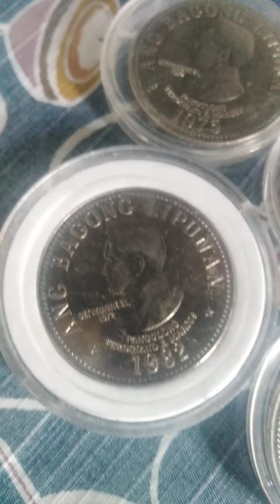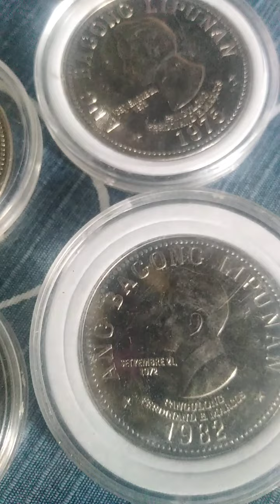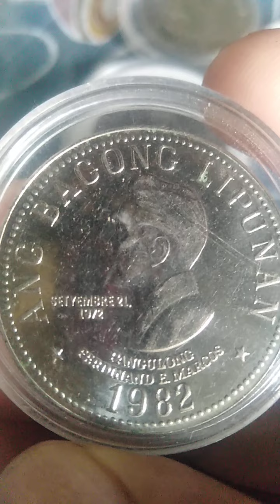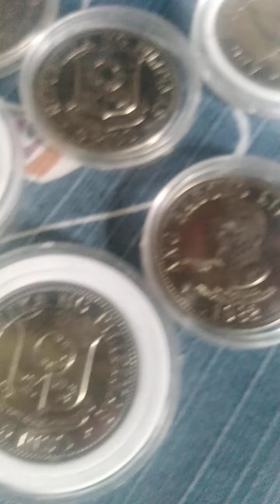5PISO FERDINAND MARCOS 1975 1982